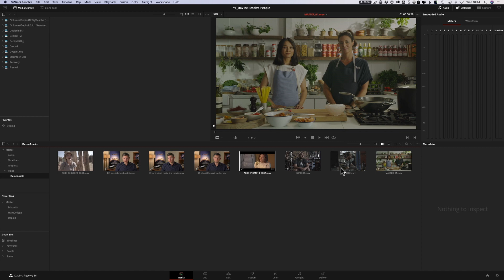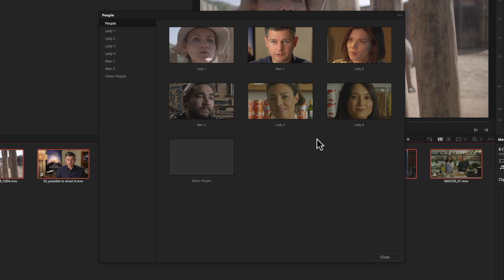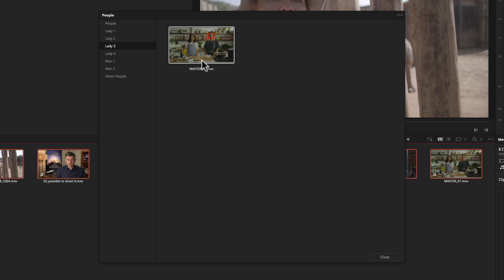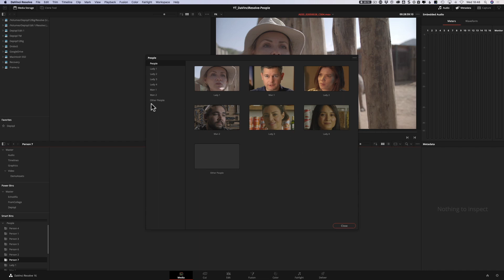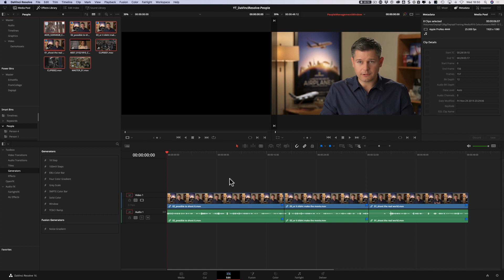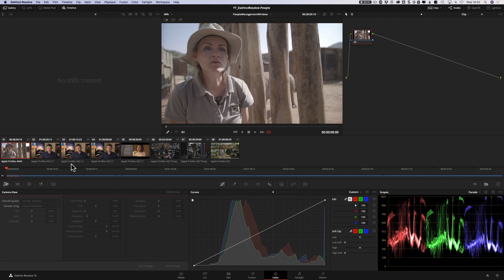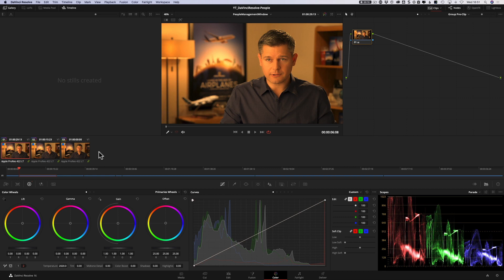How to use the People Management Window in DaVinci Resolve 16 Studio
PLEASE NOTE: This feature is not available in the FREE version of DaVinci Resolve as it requires the Neural Engine which is only available as part of the Studio version of DaVinci Resolve.

In this video, Alex will show you how to use the People Management Window of DaVinci Resolve 16 to analyse clips in your project for people.  It's really quite straightforward but has some really useful benefits when it comes to the organisation of your media and whilst working on your edit.

PLEASE COME SAY HI ON SOCIAL

Looking to get started on YouTube?  We've put together a handy guide to help you get started.

If you want to know more about the gear we used in this video then the link below will give you all that information:

Wireless Lav Mic
Desk USB Mic
Cheap but amazing LED Lights
Cool, small, colourful LED Light